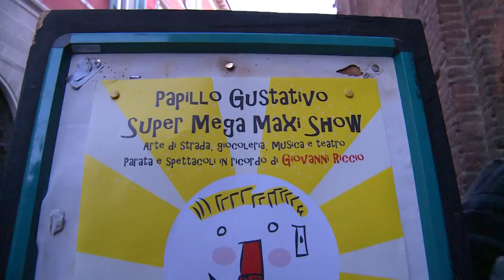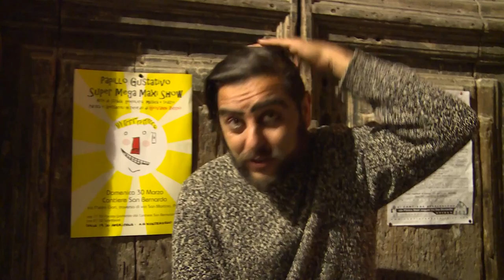Papillo Gustativo SuperMaxiMega Show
In ricordo di Giovanni Riccio, amico giocoliere.